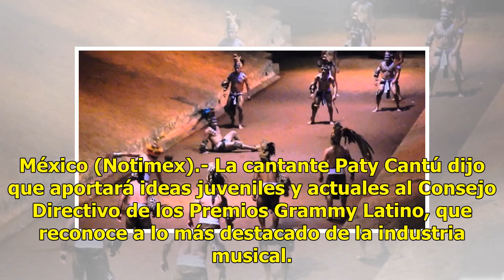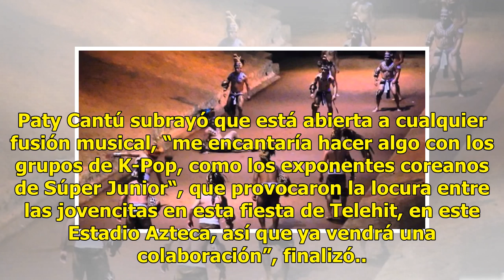Paty Cantú aportará ideas juveniles a Consejo Directivo de los Grammy - El Diario de Yucatán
México (Notimex).- La cantante Paty Cantú dijo que aportará ideas juveniles y actuales al Consejo Directivo de los Premios Grammy Latino, que reconoce a lo más destacado de la industria musical. Cantú, quien recibió Disco de Oro por las altas ventas de su producción “#333“, y que compartió con los 7...